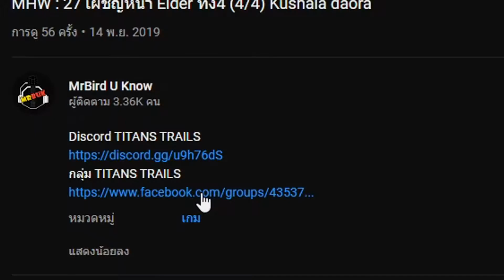MHW-ICE :10 ระเบิดตูมตาม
Discord TITANS TRAILS